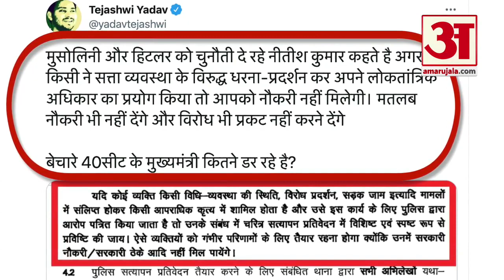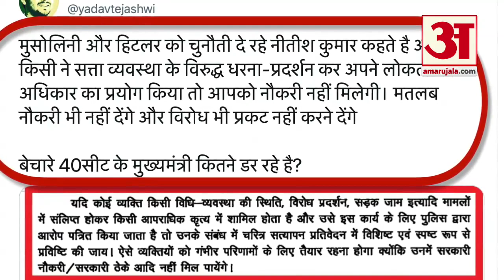Bihar: Nitish Kumar के फरमान से सियासी तूफान, Tejashwi Yadav ने कहा- हिटलर | Nitish Govt's Decision